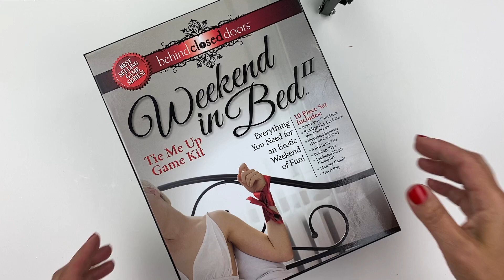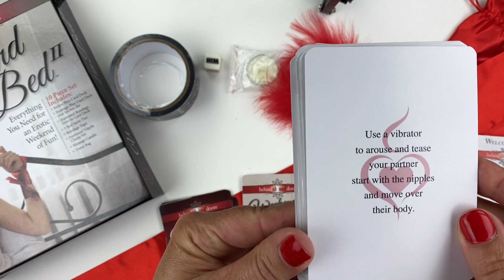Weekend in Bed II Tie me up Edition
With this sexy game kit, sensual adventures await you! Your Weekend In Bed II – Tie Me Up Game Kit will arrive ready to play and create exciting new sensual experiences for both of you. Use the Before Play Cards to suggest deeds to act out and help you find new ways to explore each other using your new toys and techniques.